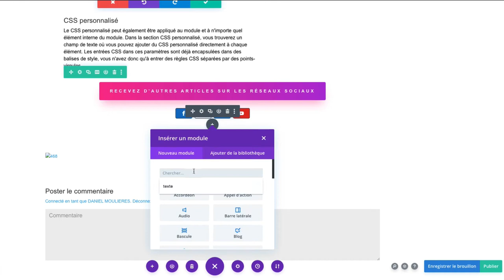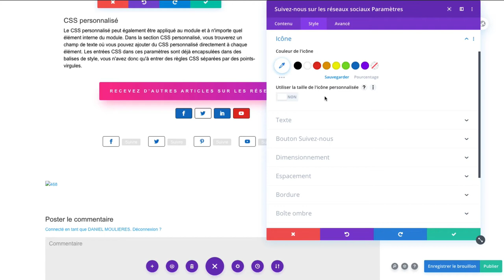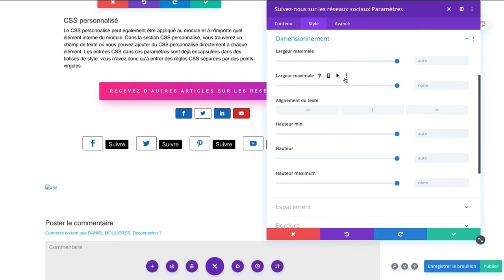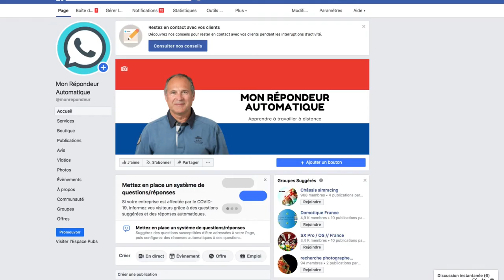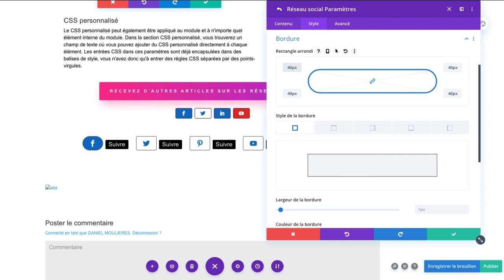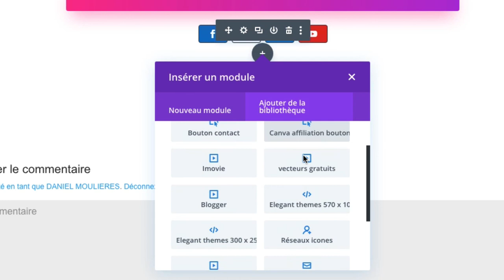Comment intégrer le module de réseaux sociaux sur Divi sous Wordpress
N'oubliez pas que vous devez installer Divi avant tout.